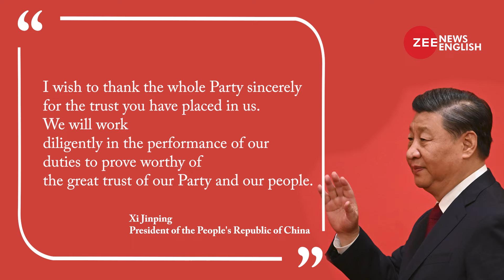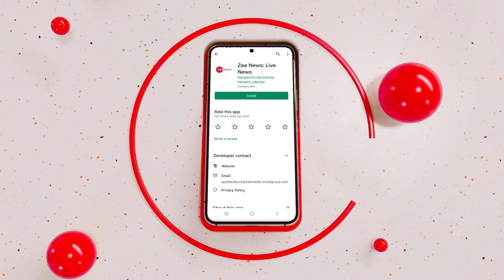After a controversial term, Xi Jinping secured a historic third term in power | Zee News English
History has been made in China after it was confirmed that President Xi Jinping will remain in power - breaking with a decades-long precedent that limits the terms of Chinese leaders.